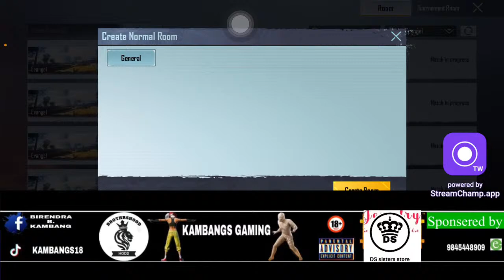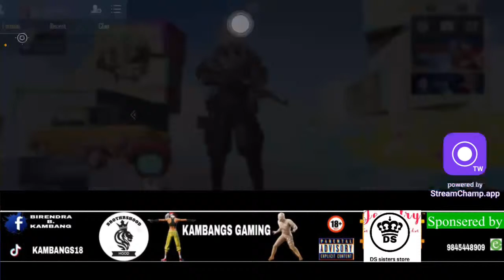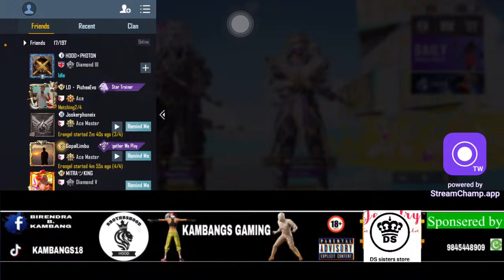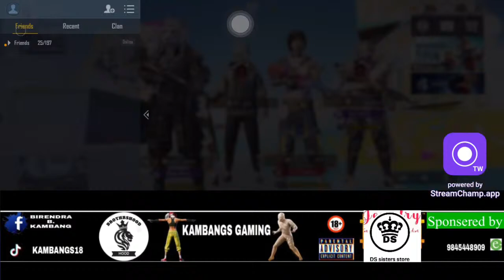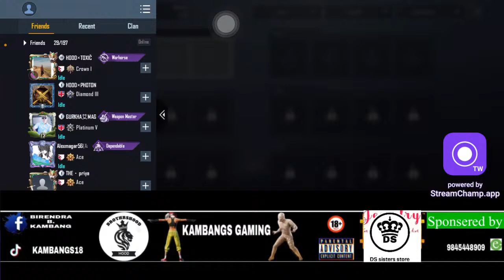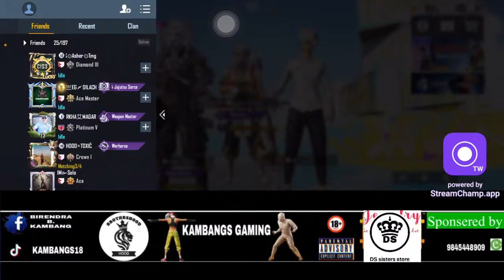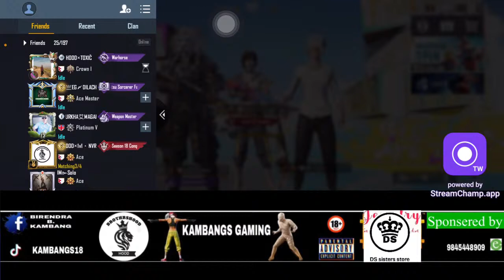Kheldim nata|Special guest KARNA LIMBU DAJU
Pubg streaming and recorded Videos
CLAN:BROTHRSHOOD

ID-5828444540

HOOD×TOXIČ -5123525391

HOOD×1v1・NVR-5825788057